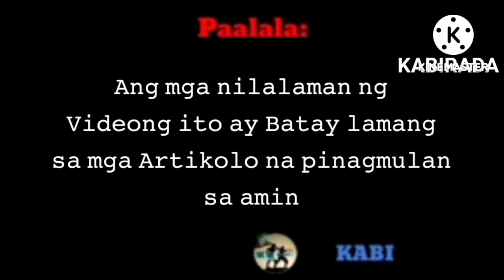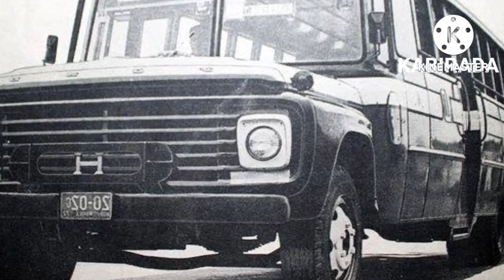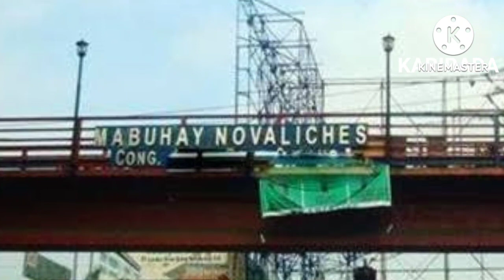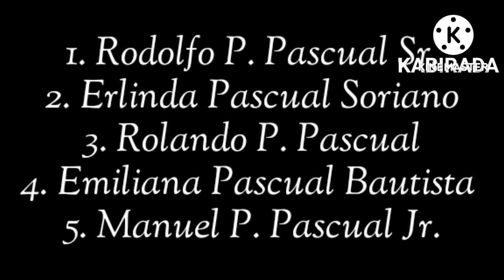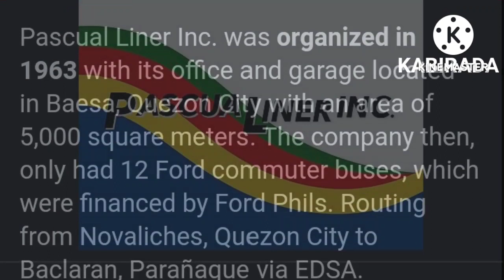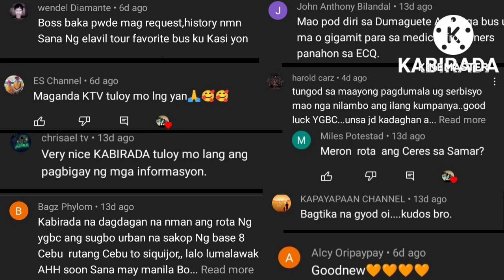🇵🇭HISTORY ng PASCUAL LINER kasama sa ibang Companya ng Bus.Kailan nga ba nagsimula ang PASCUAL LINER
Ang Pascual Liner Inc. ay inorganisa noong 1963
.na may opisina at garahe nito na matatagpuan sa Baesa, Quezon City
.na may lawak na 5,000 metro kuwadrado lamang.

Ang kumpanya noon, ay mayroon lamang (12) labing dalawa Ford commuter bus,
.na pinondohan ng Ford Phils.
.na tumatakbo mula sa Novaliches, Quezon City patungong Baclaran, Parañaque via EDSA.

Sa mga sumunod na taon,
.nakakuha din ang kumpanya ng ilang commuter bus mula sa International Harvester Phils. at Isuzu Phils. ang una na pinondohan ng Rizal Commercial Banking Corp. RCBC
.at pinondohan din ng Development Bank of the Philippines DBP.

Noong 1977, lumipat ang Pascual Liner, Inc. sa isang mas malaking opisina at garahe sa Novaliches, Quezon City
.na may tinatayang 11,000 metro kuwadrado na lugar ng lote,
.na higit pa sa sapat para magpatuloy ang mga plano sa pagpapalawak ng kumpanya.

.Mula noon, itinuring ng kumpanya ang Novaliches, Quezon City bilang "tahanan" nito.